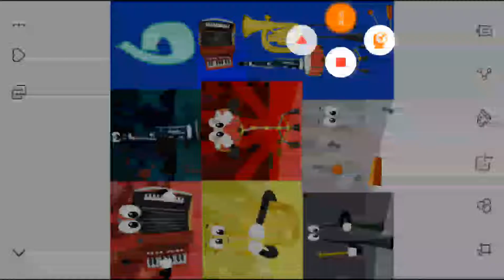IDFB PKMN VII: 18